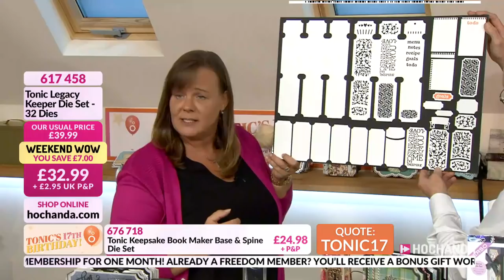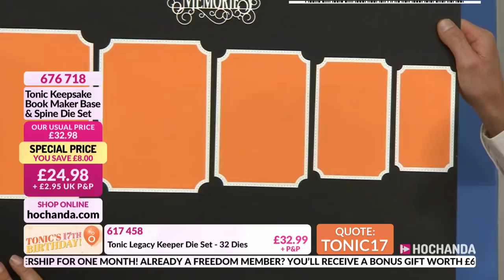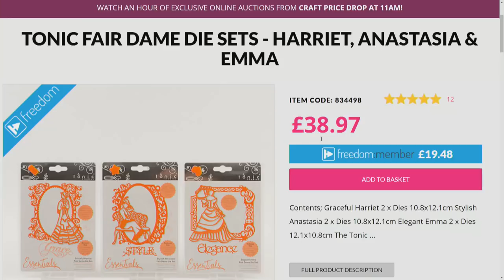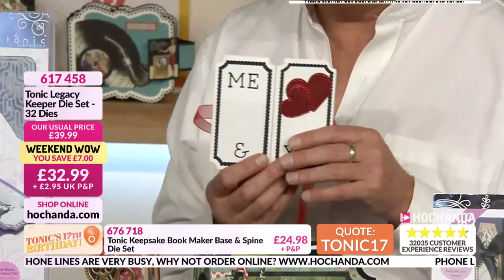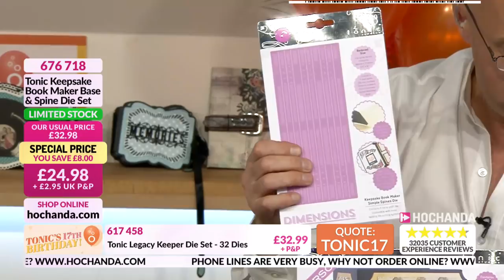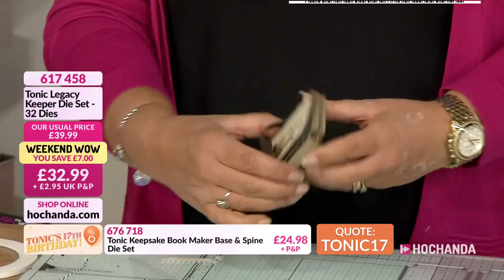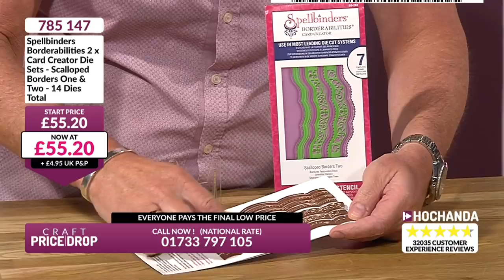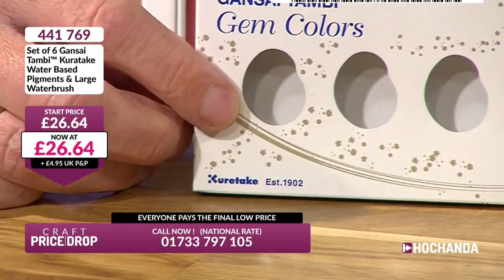Hochanda TV - The Home of Crafts, Hobbies and Arts Live Stream